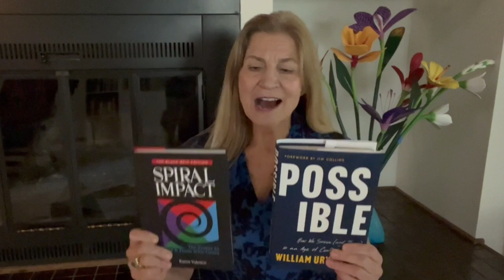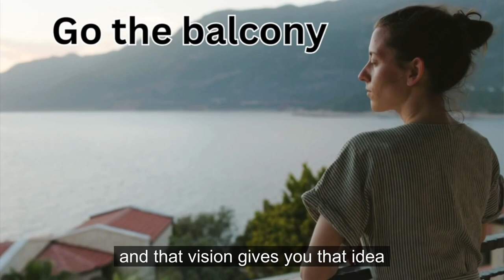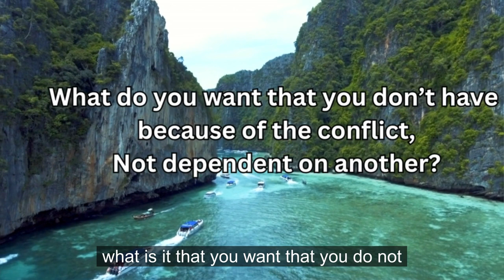Overcoming Chaos in Conflict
'Spiral Impact' meets 'Possible' Book Review. William Ury's new book, 'Possible' is such a gift! He shares his experience in some very difficult conflicts and negotiations.  In this video, I review the first what Ury calls Victories and weave in concepts from Spiral Impact.

00:00 Intro
01:29 Victory Number 1 Going to the Balcony
01:39 Pause and Center
02:43 Zoom In to determine interests underneath positions
04:15 Intention definition to discover interests
05:10 Zoom out
05:35 BATNA the best alternative to a negotiated agreement
06:20 Worst alternative to a negotiated agreement

This is the first in a 3 part series of Spiral Impact meets Possible.

Spiral Impact available

Learn to master conflict with Karen's membership site. watch the first lessons free

Possible available